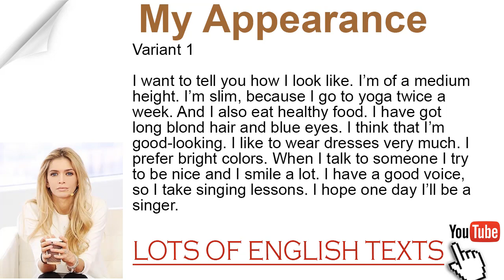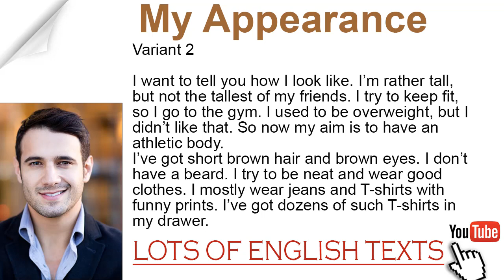My appearance | Lots of English Texts with Audio